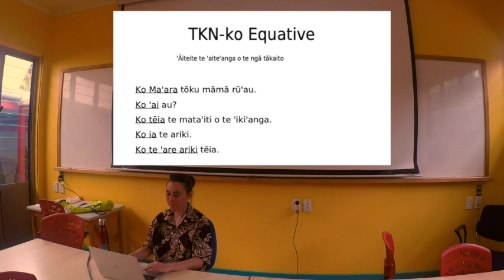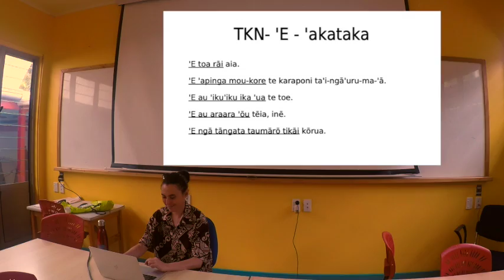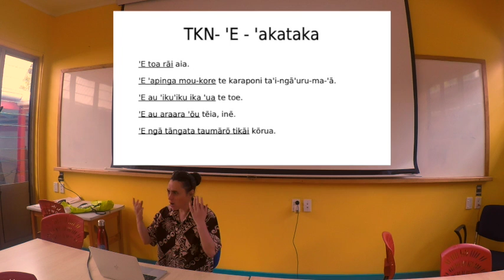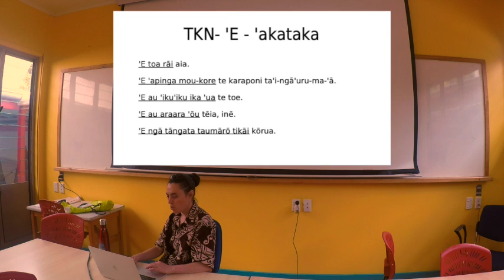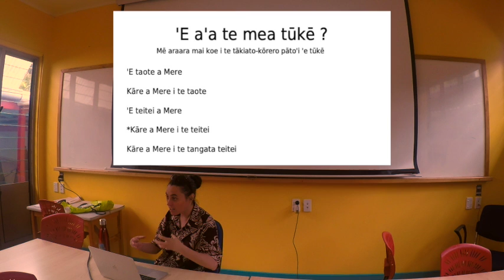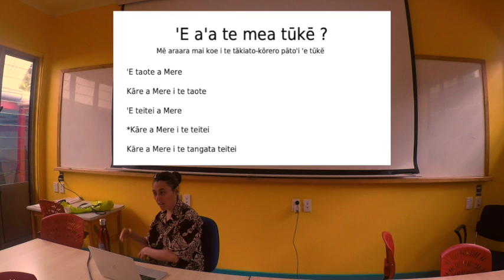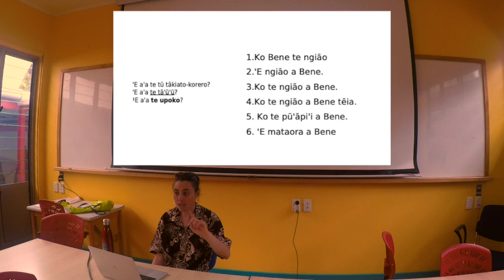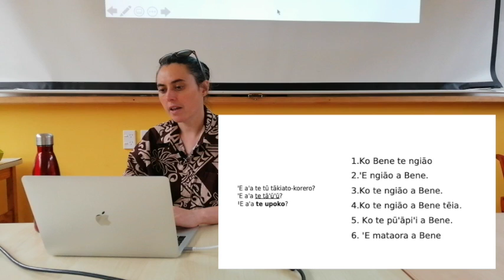Nominal Sentences #2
Equative, Classifying, and Stative Classing nominal sentences